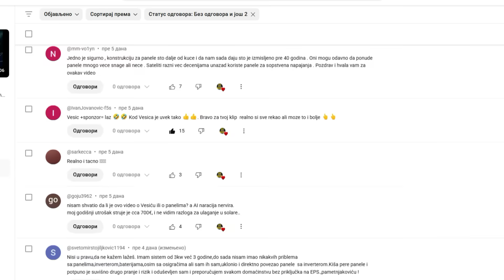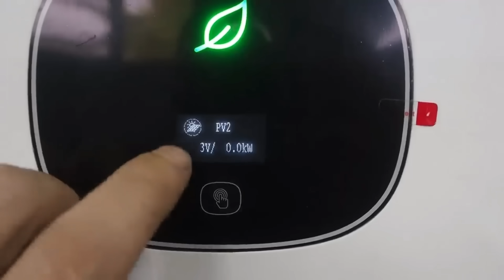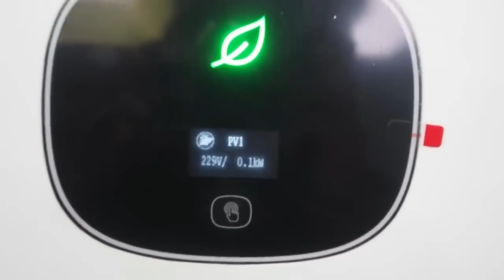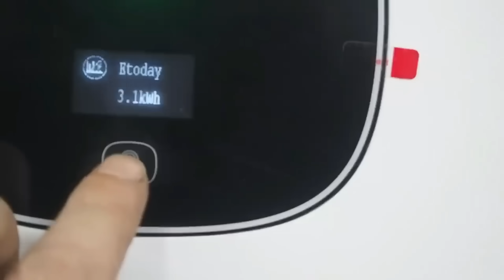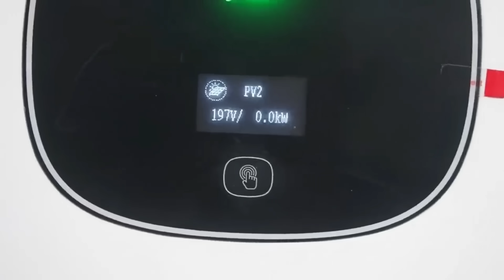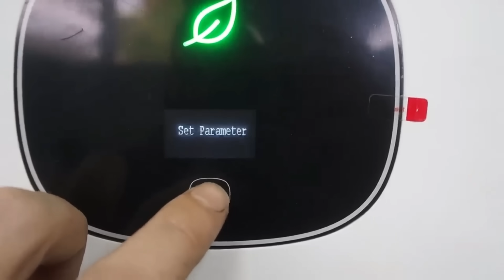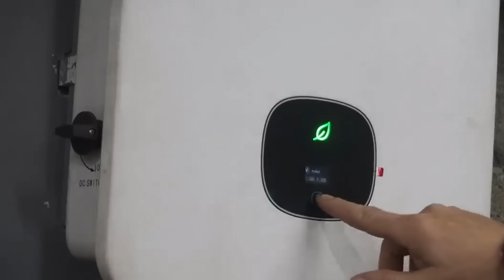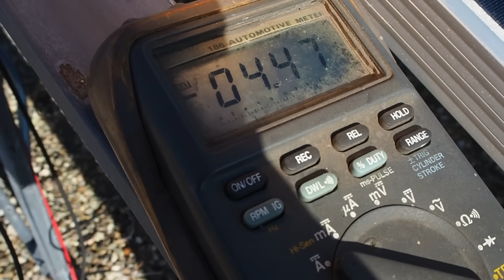Solarni Paneli. „ŠTA VAM PRODAVCI SOLARNIH PANELA NE GOVORE 4. DEO“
👋 Upravo sam pronašao krajnji šoping hack! 🤑 Preuzmite aplikaciju Temu preko i zgrabite svoj 10.000 RSD paket kupona! 🛒 To je kao kupovina u riznici - beskrajne mogućnosti! 💃

Ovde na snimku sam radio test sa tri sijalice i merio struju dok sam pravio senku panelima.
Cilj je bio da vidimo kako se paneli ponašaju u realnim uslovima, kad sunce nije idealno.

Spremam kompletan video sa detaljnim testovima:
od zamračenja sunca, preko merenja stvarne snage, pa sve do poređenja sa onim što prodavci obećavaju.

U tom narednom klipu prikazaću konkretne testove, uključujući mišljenja stručnjaka, ali i komentare nezadovoljnih kupaca koji su prošli kroz sve to.

Ovo je samo uvod — sve to dolazi u sledećem videu.

 English translation:

In this clip, I talked about a test with three light bulbs and measured current while shading the solar panels.
The goal was to see how panels behave in real-world conditions, when sunlight isn’t ideal.

I’m preparing a full video with detailed tests:
from sun shading, to measuring actual output, and comparing it to what sellers promise.

In the next video, I’ll show concrete tests, including expert opinions and comments from dissatisfied customers who’ve been through it all.

This is just the introduction — everything else is coming in the next video.